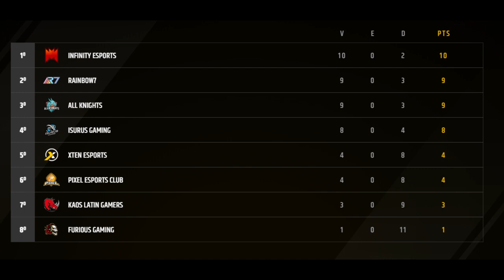Minuto a Minuto | Semana 6 //Infinity Esports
Tenemos el resumen y la cronica de la semana 6 del mejor Equipo de LatinoAmerica